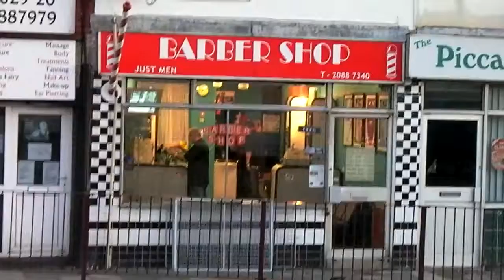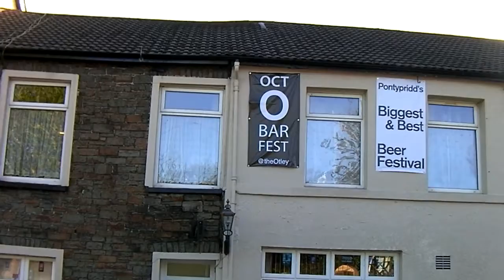Double Festival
The end of British Summer time, cold years and an emergency Brussels haircut.  Two festivals.  The Wetherspoons in the Malcolm Uphill and the Otley in the Otley.  Sunshine and fine ales.  Big Carl put in an appearance too.